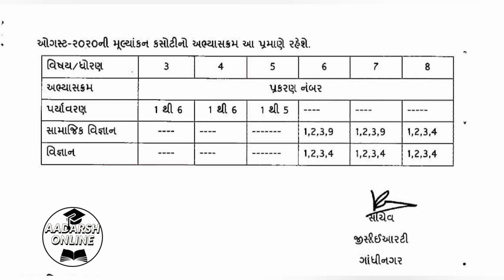SECOND UNIT TEST AUG. 2020 | EKAM KASOTI | COARSE | GUJARAT BOARD | PERIODICAL ASSESSMENT TEST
SECOND UNIT TEST COARSE FOR  STD 3-12 STUDENTS WILL BE HELD ON 27-28 AUGUST 2020.
WEIGHT 25 MARKS  AND TIME 1.00 HOUR
SUB.:- SOCIAL SCIENCE- SCIENCE FOUR CHAPTER SYLLABUS
બીજી \ દ્વિતીય એકમ કસોટી ઓગસ્ટ ૨૦૨૦
FOR ALL STUDENTS VERY IMPORTANT